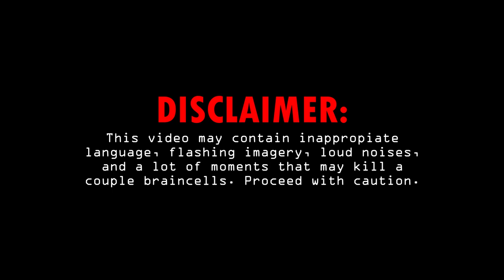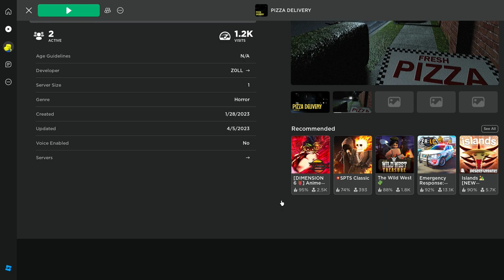Pizza Delivery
Roblox horror game about pizza. For real.

Game: Roblox - Pizza Delivery

My Support-A-Creator Code 🤩: ILovePenguins